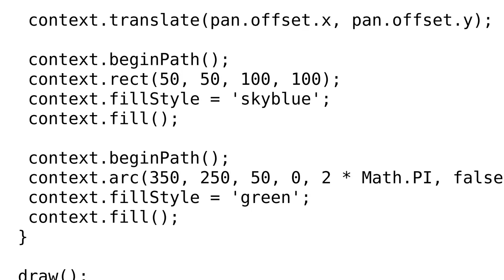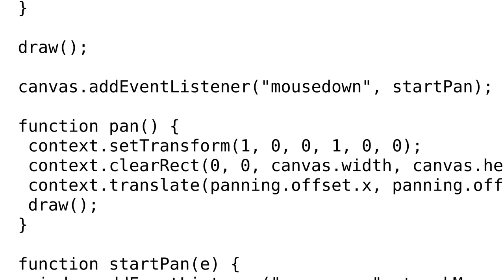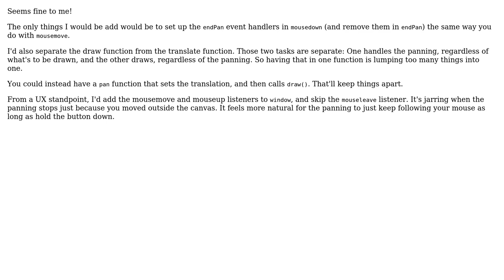Code Review: Panning JS canvas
With thanks & praise to God, and with thanks to the many people who have made this project possible! You are responsible for your own actions.